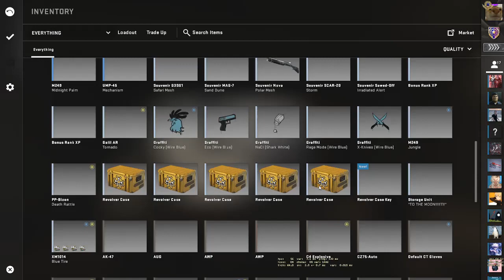A case a day keeps the bad luck away? Pt. 23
another day… another case opening

this time w my boy tanner in the mix!

really wanna open a case mid game so been going for these more often !